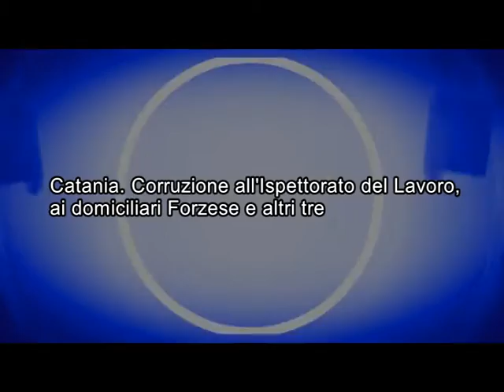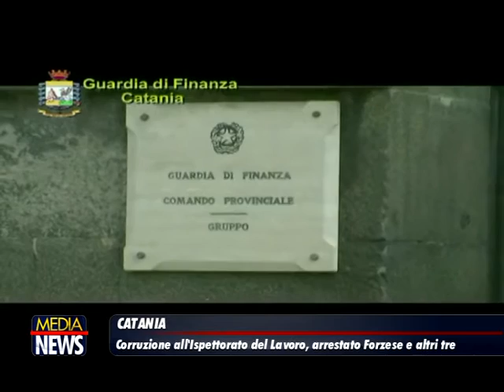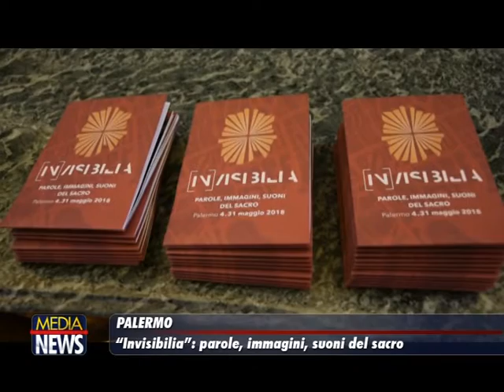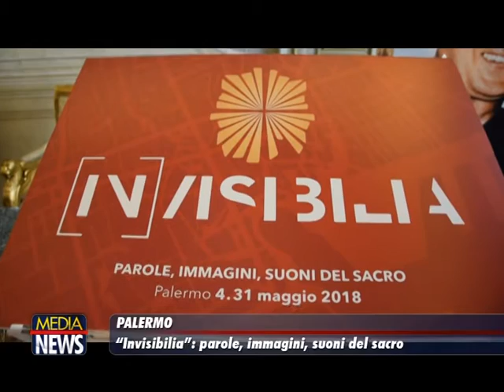Medianews 03/05/18 1a edizione